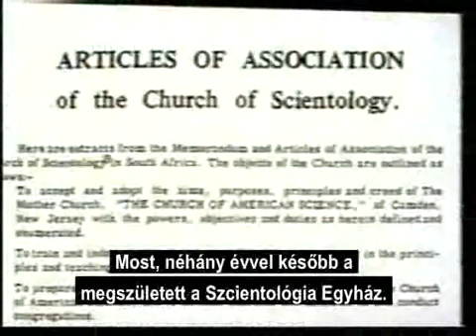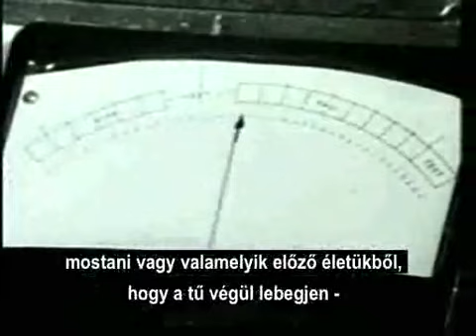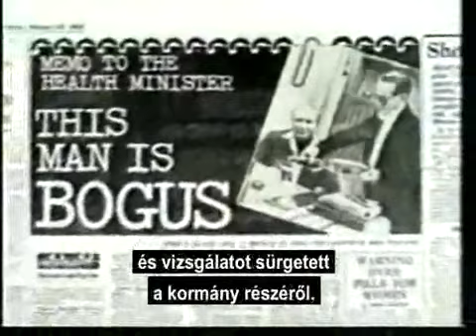L. Ron Hubbard titkos élete 5 _ 3. rész